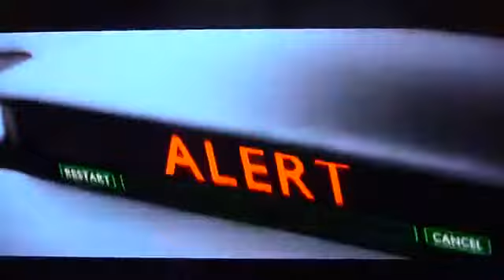Cảnh chiếc Vanquish tàng hình và rượt đuổi tại Iceland